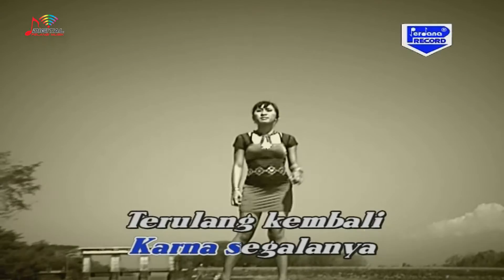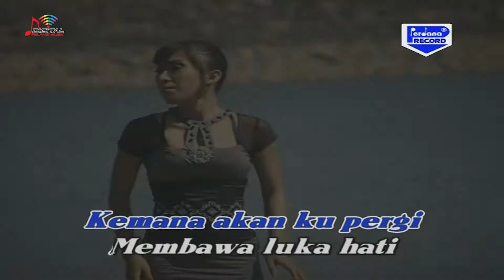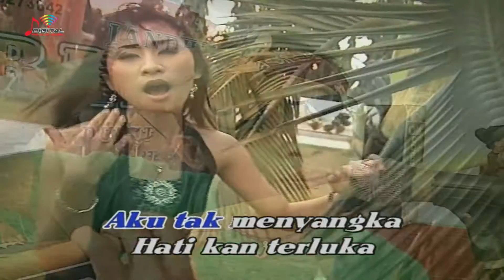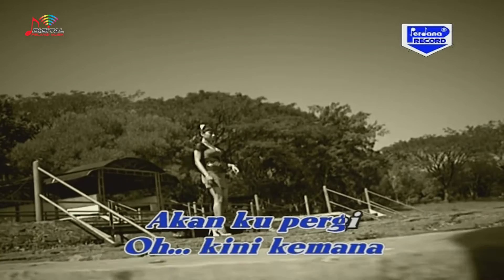Novi Salsabila - Berdarah Lagi (Official Music Video)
Kumpulan Album Dangdut Terbaik Novi Salsabila, goyang dulu yuk bersama lagunya "Berdarah Lagi"

Di DPM Dangdut Station, kamu bisa temuin lagu-lagu official dari Novi Salsabila dan tentunya lengkap dengan playlistnya!